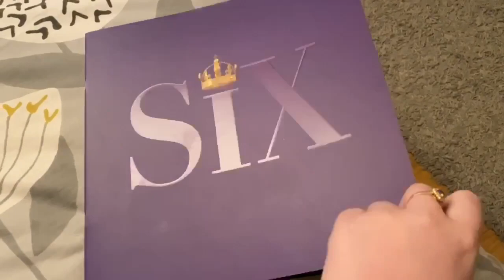Seeing SIX + Meeting Lauren Drew | Shannon James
Hey guys!
I hope you enjoyed today's video, here is some information and links for you to check out!

Find out more about Cystic Fibrosis and donate to the Cystic Fibrosis Trust

Find out more about Type 1 Diabetes and donate to Diabetes UK

About Me:
My name is Shannon and I am 20 years old. I have Cystic Fibrosis and Type 1 Diabetes. I am a photographer based in South Wales, UK.